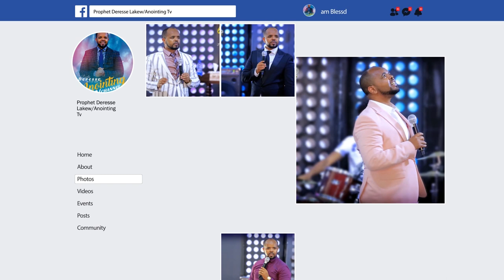ልብ የሚነካ…እናት በእንባ…የ 3 ዓመት ሕፃን ቆዳው እስኪላጥ ገረፍኩት…...Addis Ababa//አዲስ አበባ አጥቢያ//